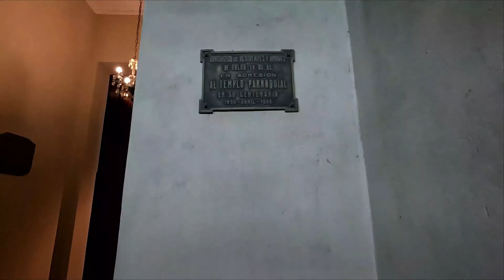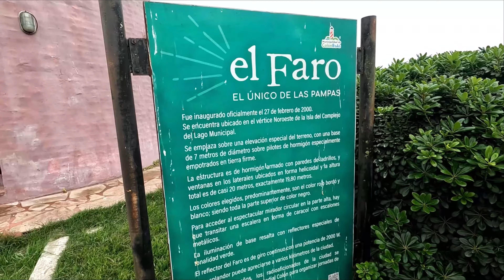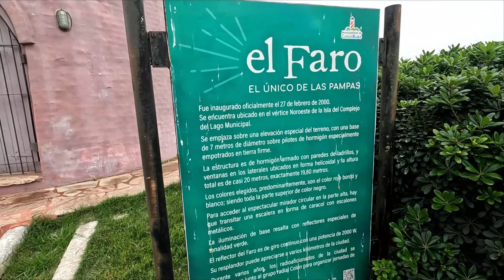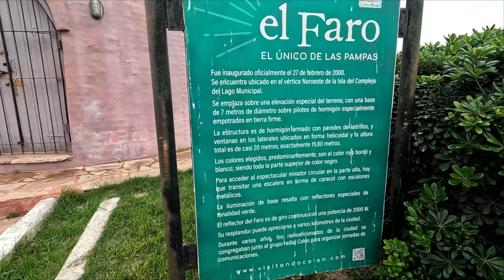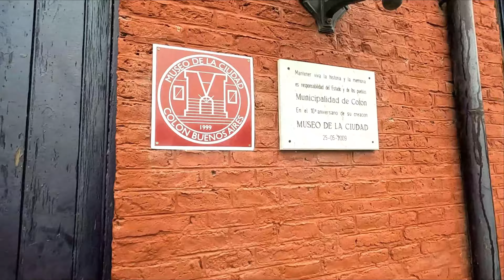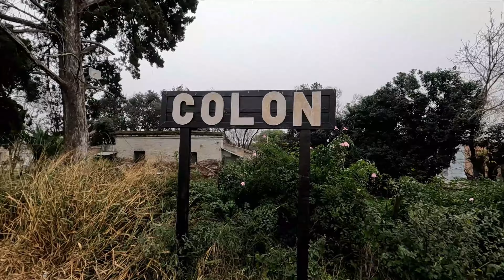UN FARO INUSUAL🙄UNA ISLA CON UN FARO, RECORRIENDO LA PROVINCIA DE BUENOS AIRES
EN ESTE EPISODIO VISITAREMOS UNA CIUDAD DE LA PROVINCIA DE BUENOS AIRES, DONDE ENCONTRAREMOS UN CAMPING QUE SE ENCUENTRA EN UNA ISLA Y DONDE ENCONTRAREMOS UN FARO FUERA DE LO NORMAL. LA CIUDAD ES COLON, Y LES MOSTRAREMOS EN DETALLE CADA UNO DE SUS LUGARES.